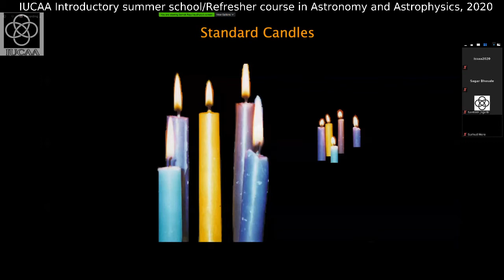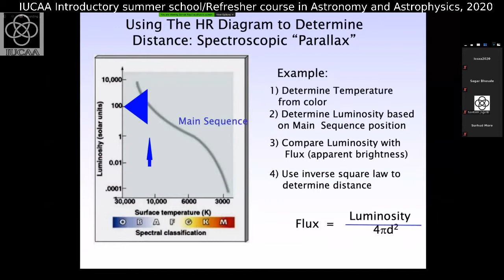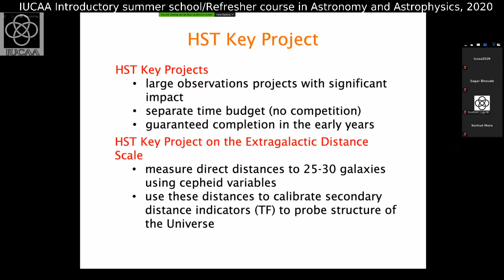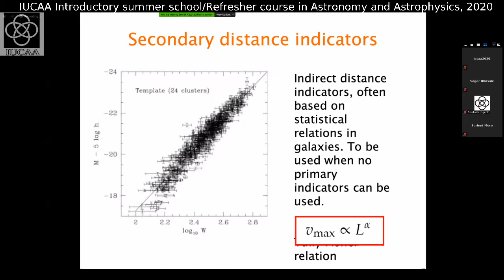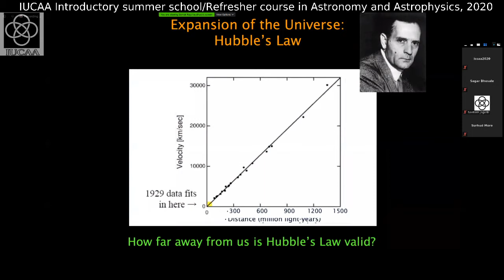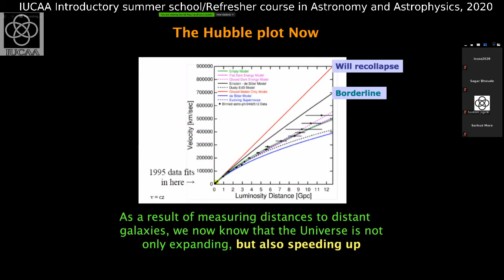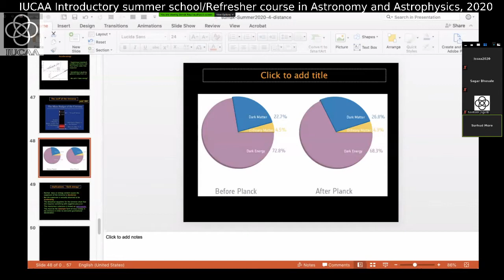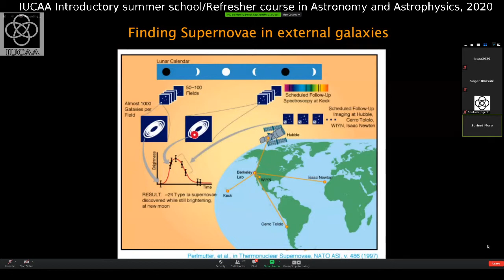Somak Raychaudhury: Introduction to Astronomy and Astrophysics IV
IUCAA Summer school and Refresher course 2020

This link will stream the IUCAA Summer school and refresher course lectures online.

Ask your questions in the chat box on the right hand side.